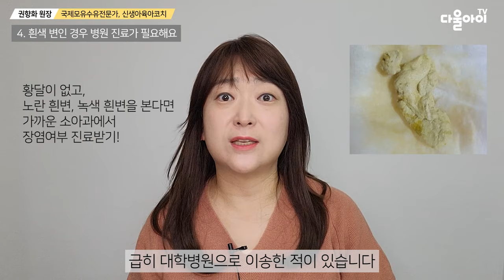시큼한 냄새 코변(점액변) 흰변 빨간변 해결하기! | 점액변,코변,병원에 가야하는 흰색변 알아보기 | 이유식을 먹는 아기들의 변 양상 이해하기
아기의 점액변,코변 정상변일까? 아기가 아픈걸까?
변 색깔에 따라 병원에 가야하는 변색깔 파악하고 이유식을 먹는 아기들의 변색깔을 바르게 이해해봐요~

|00:00|  intro
|00:13|  1.몽글몽글한 덩어리는 정상변이예요
|00:56|  2. 지독하고 시큼한 냄새는 걱정하지 마세요
|03:07|  3. 아기의 변을 보고 건강의 이상 신호를 읽자
|04:54|  4. 변 전체가 흰색 변인 경우
|06:55|  5.이유식과 유아식을 먹는 아기의 대변
|11:24|  맺음말